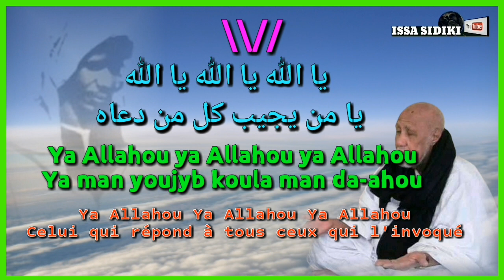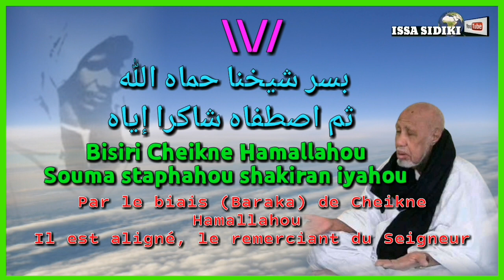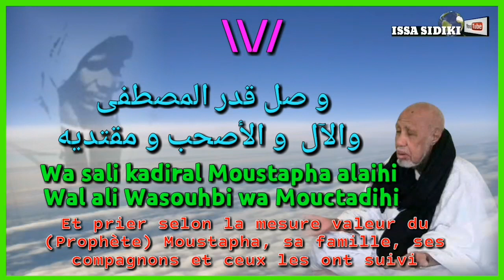Ya Allahou ya Allahou ya Allahou ya man youjib koula man Da-ahou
Ma chaîne Diffuse des vidéos sur les enseignements de notre Tariqa Tidjaniya Hamawiya :

Mouzakara Hamawiya
Tafsir des Kassidas Hamawiya
Kassidas Hamawiya
Musique de nos frères et sœurs Hamalistes
L'application Hamawiya est désormais disponible sur Playstore